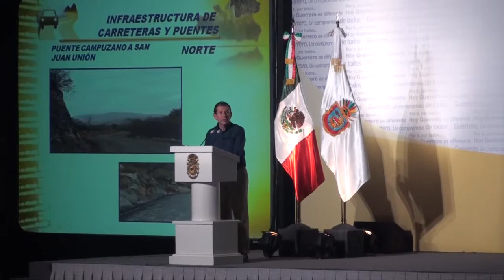4to informe de gobierno EL DISCURSO Zeferino Torreblanca part 12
Rinde cuarto informe de gobierno el gobernador Zeferino Torreblanca Galindo. Region Norte.  En Iguala de la Independencia Guerrero. politica.huitzuco.com politicahuitzucocom pri prd pan huitzuco                                                                          1.- General Canuto A. Neri
2.- Pedro Ascencio Alquisiras
3.- Tetipac
4.- Pilcaya
5.- Taxco de Alarcón
6.- Ixcateopan de Cuauhtémoc
7.- Teloloapan
8.- Apaxtla de Castrejón
9.- Cuetzala del Progreso
10.- Cocula
11.- Iguala de la Independencia
12.- Buenavista de Cuéllar
13.- Tepecoacuilco de Trujano
14.- Huitzuco
15.- Atenango del Río
16.- Copalillo